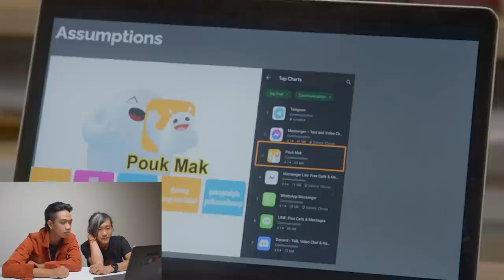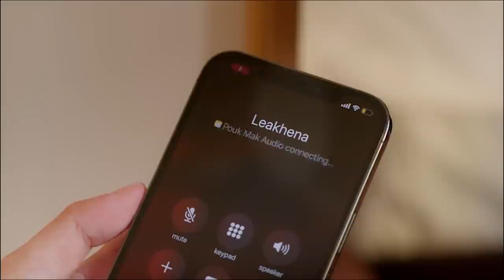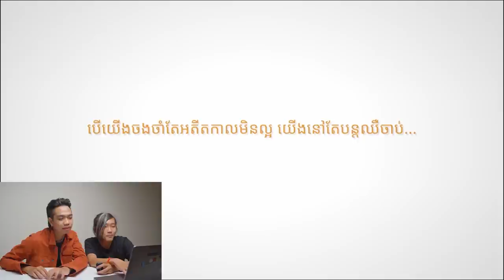រឿងគេSAD តែខ្ញុំសើច!!! REACTION to THE LOVE YOU GAVE 2 គុណភាព 4K !!! 😂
មិនគួរណាចឹងទេ!!! រឿងនេះ ចង់ស្រក់ទឹកភ្នែកម្តងៗ!!!😢😭
 គុណភាពណាស់ កុំភ្លេចទៅមើលលើ​ PLAY !!! ❤️‍🔥

ទិញស៊ីម Cellcard ថ្មី BIGBIGLOVE $1=$250 + $1650 ទឹកប្រាក់បន្ថែម🧡

 ដូរ $1 = $250$  ទទួលបានបន្ថែម $1500 សម្រាប់ Call, SMS, Internet រយៈពេល 3 ខែ  គ្រាន់តែដោនឡូត Pouk Mak App  បាន 150$ 3  ខែបន្ថែមទៀត🧡

IInternet Provider: NTC - NeocomISP Limited
Camera Vlog: Leng kheang / ឡេងឃាង
Gaming PC: V-Tech Gaming Center
GoPro mounts: Pro Mounts Cambodia